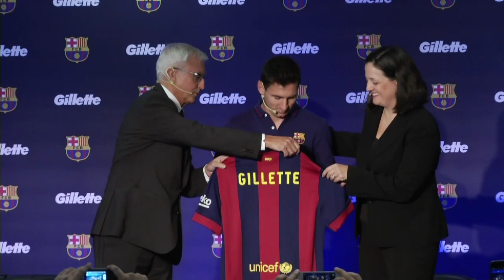Messi, mejor jugador de la UEFA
Medio centenar de periodistas reconocen este jueves al argentino Lionel Messi como mejor jugador de las ligas europeas, sobre Luis Suárez y Cristiano Ronaldo.